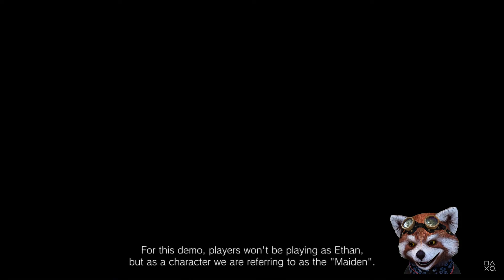Resident Evil Village 8 Showcase Announcements ESP Reaction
Reacciones al showcase de Residen evil Village entre otros